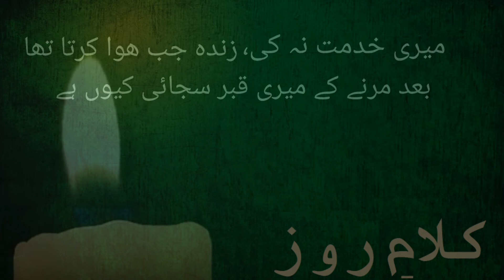Wehshat e Ghum وحشتِ غم | by Kalam e roz | gul Educational tv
وحشتِ غم  کی مجھے یاد دلائی کیوں ہے   .
یاد دلائی تو سہی پر انکی دلائی کیوں ہے ۔
میں نے مانگی تھی کبھی موت خدا سے لیکن ۔۔

مہربانی کرکے اس چینل کو سبسکرائب کرے